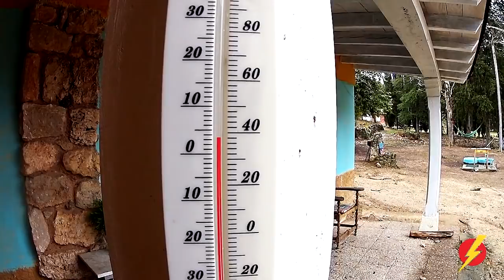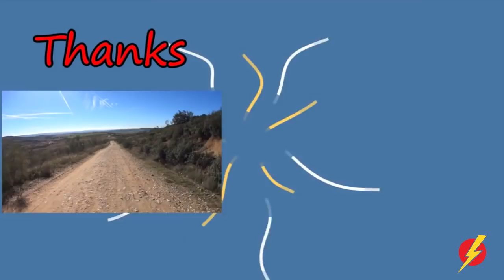Gordon's Diaries La Luciérnaga LightSpeed Spanish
we are pleased to offer you a look into our weerkend in the Sacedón area of Guadalajara.